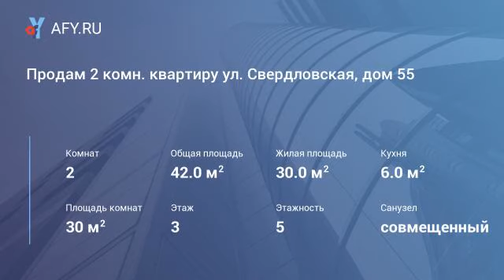Продам 2 комн. квартиру ул. Свердловская, дом 55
Цена: 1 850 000 Руб.
Хрущевка, 3/5 кирпич, 42/30/6, с/у совмещен. Квартира с раздельными комнатами, без балкона, электроплита, в жилом состоянии. Очень теплая и светлая на две стороны, удобная планировка. Отличное месторасположение в районе с развитой социальной структурой, все в шаговой доступности, в том числе д/сад, школа, поликлиники, торговые точки, остановки общественного транспорта в любое направление города. Чистая продажа, вся сумма в договоре.
Ц. 1850 т.р.